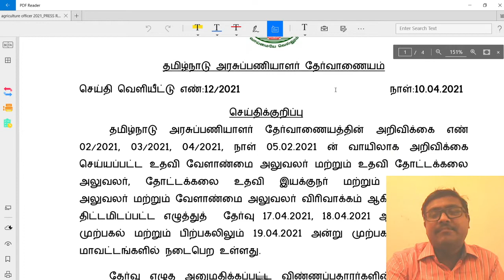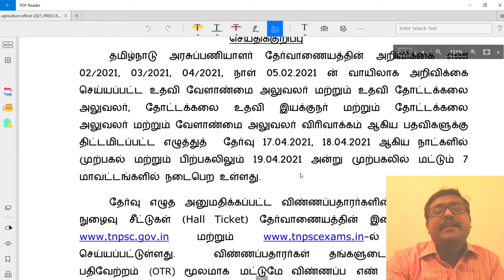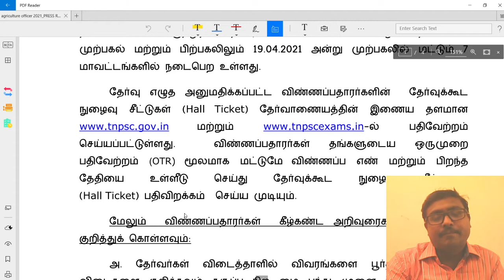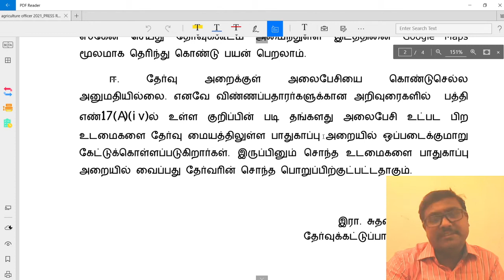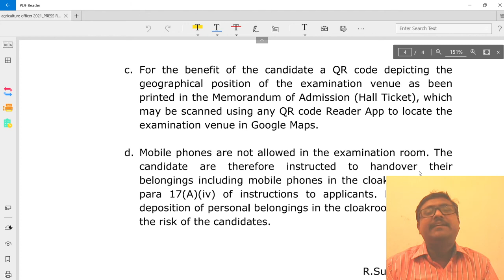tnpsc exam நடக்குமா நடக்காதா lockdown இருந்தா மிக முக்கிய செயதி great students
Press Release No: 12/2021 Dated: 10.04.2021
ASSISTANT AGRICULTURAL OFFICER AND ASSISTANT
HORTICULTURAL OFFICER, ASSISTANT DIRECTOR OF
HORTICULTURE AND HORTICULTURAL OFFICER AND AGRICULTURAL
OFFICER (EXTENSION) WRITTEN EXAMINATIONS TO BE HELD ON
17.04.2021, 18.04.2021 FN & AN AND 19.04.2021 FN
 In continuation of Commission’s Notification No.02/2021,
03/2021 and 04/2021 dated:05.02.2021, for direct recruitment to the posts
of Assistant Agricultural Officer and Assistant Horticultural Officer, Assistant
Director of Horticulture and Horticultural Officer and Agricultural Officer
(Extension) Written Examinations are scheduled to be held on 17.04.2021,
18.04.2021 FN & AN and 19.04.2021 FN in 07 Districts.
 The memorandum of admission (Hall Ticket) for the admitted
The memorandum of admission (Hall Ticket) can
be downloaded through one time Registration (OTR) of the candidate by
entering the Application Number and Date of Birth.
Further candidates shall note the following instructions carefully:
a. The candidate should use only Black colour Ink Ball point pen
for filling the particulars and shading the answer fields in the
answer sheet, failing which answer sheet will be invalidated.
b. No Candidate will be allowed to enter the examination hall
after 9.15 A.M. and leave the examination hall before 1.15
P.M. for the examination conducted in forenoon session and
No Candidate will be allowed to enter the examination
 hall after 2.15 P.M. and leave the examination hall before
5.15 P.M. for the examination conducted in afternoon
session.
c. For the benefit of the candidate a QR code depicting the
geographical position of the examination venue as been
printed in the Memorandum of Admission (Hall Ticket), which
may be scanned using any QR code Reader App to locate the
examination venue in Google Maps.
d. Mobile phones are not allowed in the examination room. The
candidate are therefore instructed to handover their
belongings including mobile phones in the cloakroom as per
para 17(A)(iv) of instructions to applicants. However the
deposition of personal belongings in the cloakroom shall be at
the risk of the candidates.